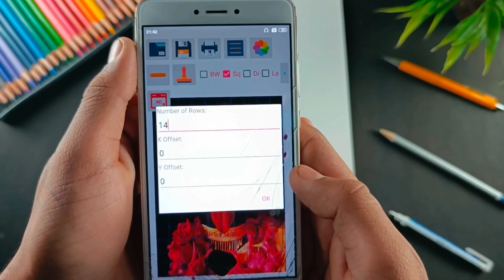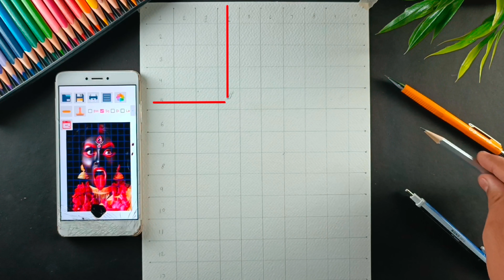Kali Mata Drawing | Step by step ( Outline tutorial )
Somya Parmar arts 🎨

Topic cover -
Kali Maa drawing
Kali Mata drawing easy
Kali Mata drawing oil pastels
Kali Mata drawing video
very easy
drawing tutorial
for beginners
how to draw
Diwali drawing
easy drawing
Diwali drawing
kids drawing
oil pastel drawing tutorial
oil pastels
Diwali rangoli
Mahakali drawing oil pastels
easy drawing
simple drawing
Kali Maa drawing very easy step by step
Kali Maa drawing oil pastel easy
Kali Maa drawing Kali Maa drawing
Diwali drawing for kids
Kali Maa drawing for beginners

This Drawing Outline Took - 2 Hours +